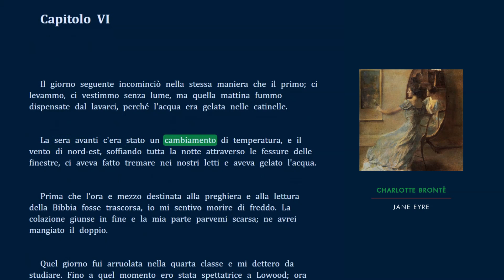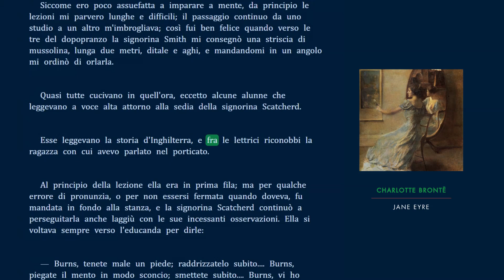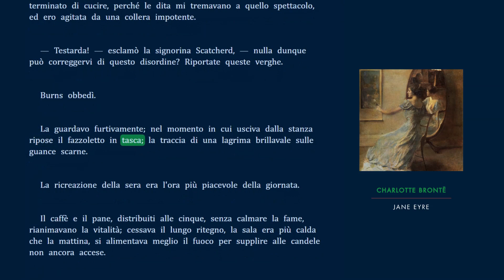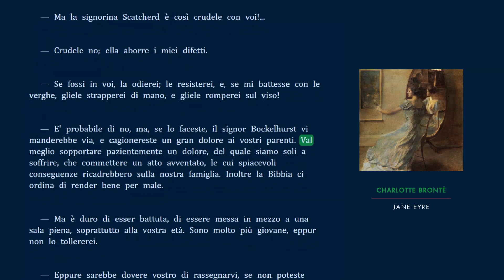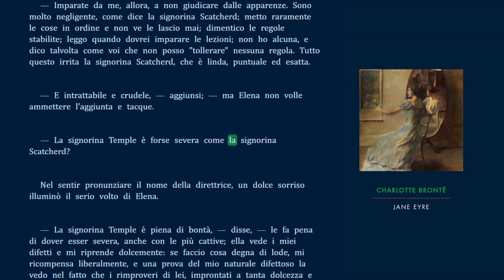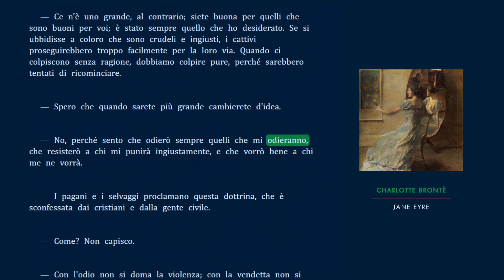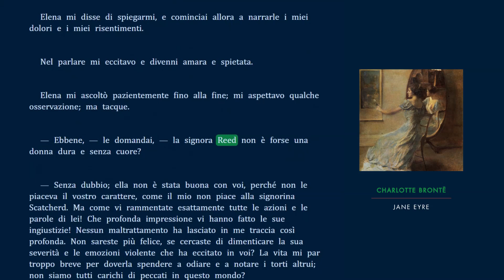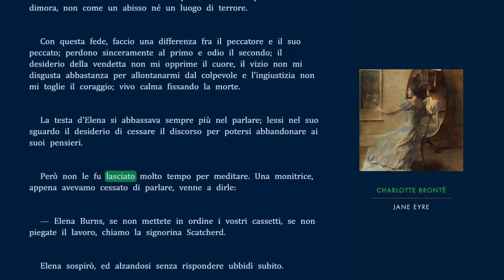🇮🇹 | Jane Eyre - Parte Prima - Capitolo 6 - Charlotte Brontë - Audiolibro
Jane Eyre (titolo originale Jane Eyre: An Autobiography) è un romanzo di formazione della scrittrice inglese Charlotte Brontë, uscito nel 1847 sotto lo pseudonimo di Currer Bell e rivelatosi il capolavoro della scrittrice inglese.

Il racconto è scritto in forma autobiografica, con la protagonista, Jane Eyre appunto, che si rivolge in modo diretto al "lettore". Lo stile presenta aspetti puntualmente descrittivi dell'ambiente e dei personaggi, insieme all'approfondimento dell'evoluzione della protagonista dal punto di vista emotivo, morale e sentimentale.

Accolto con successo già al suo apparire, nonostante il suo porsi in dissonanza con i cliché dell'epoca, il romanzo è tuttora molto attuale grazie ad una concomitanza di molteplici fattori, come gli aspetti descrittivi, vivaci e realistici ma non pedanti, la psicologia dei personaggi colta con finezza, l'intensa analisi dei sentimenti e soprattutto la creazione di un personaggio, Jane Eyre, dotato di integrità, indipendenza, forza interiore e passionalità tali da renderlo capace, come testimoniato dai numerosi lettori, di uscire dalle "pagine di carta" ed entrare nel mondo reale della vita più intima di chi con esso si è confrontato. La pazza Bertha Mason diventa in quest'opera una sorta di doppelgänger di Jane, rappresentandone le passioni e il lato animale, che nella società Vittoriana dovevano essere represse e nascoste.

Learning languages through audiobooks with subtitles on YouTube is an effective way to learn. By listening and reading along, you can understand better, improve pronunciation, and remember words. Subtitles help you follow the story, while the audio teaches you how to speak naturally. You can pause, repeat, and learn at your own speed, gaining confidence and real language skills.

Painting: Before the Mirror, 1910 by Thomas Dewing.